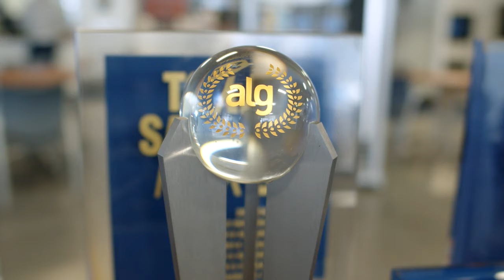Subaru 品牌【生活嚮導】Serramonte Subaru（77）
Subaru 品牌